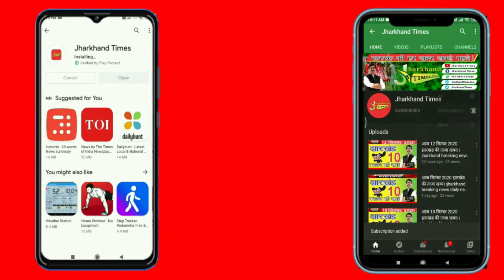Jharkhand Times : बहनों से सांप को बंधवा रहा था राखी और बन गया विषधर का शिकार, देखें वीडियो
बहनों से सांप को बंधवा रहा था राखी और बन गया विषधर का शिकार, देखें वीडियो
RAKSHABANDHAN ME SAANP KE KATNE SE MOUT